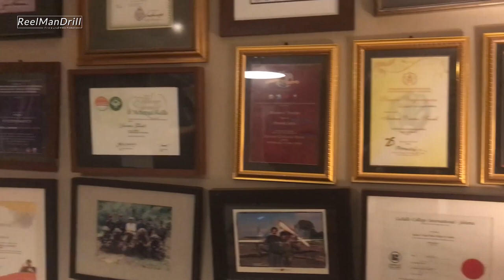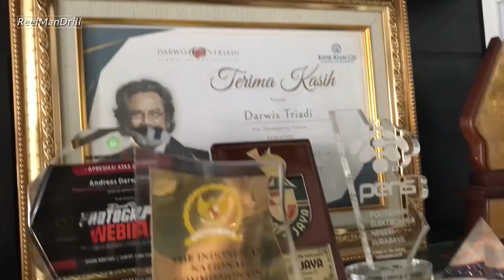THE LEGEND - Darwis Triadi: Pengorbanan di Balik Lensa & Kamera ! Part 1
@DarwisTriadivlog  – Fotografer Profesional Lintas Generasi. Sosok yang humble banget dan low profile banget... terima kasih om Darwis untuk moment berharga ini.

Darwis Triadi mengembangkan minat fotografinya sejak tahun 1979. Ilmu desain pun turut dipelajari untuk memperkaya kemampuan artistiknya. Karena prestasinya yang terus meningkat, dia diberi kepercayaan untuk menampilkan karyanya pada majalah tahunan Hasselblad yang berskala internasional pada tahun 1990.

Dalam kurun waktu bersamaan, ia sempat mempresentasikan slide andalannya dalam acara Photo Kina International Competition di Köln, Jerman. Kompetisi ini digelar dalam rangka "Hasselblad International Annual". Setahun kemudian, majalah internasional Vogue memajang karyanya pada artikel spesial tentang Indonesia. Bron Elektronik AG dari Swiss, produsen lampu Broncolor, memilihnya untuk mengisi kalender Broncolor tahun 1997.

Darwis akhir-akhir ini sering membuat seminar, dan workshop tentang fotografi. Dia juga telah mendirikan lembaga pendidikan fotografi di Jakarta Selatan.Darwis juga banyak fotographer-fotograpger handal di dalam negeri yang beberapa diantaranya memiliki kekhususan dalam membidik obyek fotonya, antara lain mengenai dunia Tentara Nasional Indonesia Angkatan Udara dan Alutsista Tentara Nasional Indonesia Angkatan Udara, salah satunya adalah Sandriani Permani.Salah satu prestasi terbesar sepanjang karier dari Darwis Triadi adalah ditunjuknya menjadi fotografer untuk foto resmi dari Presiden dan Wakil Presiden Indonesia Joko Widodo (untuk periode ke-2) dan Ma'ruf Amin.